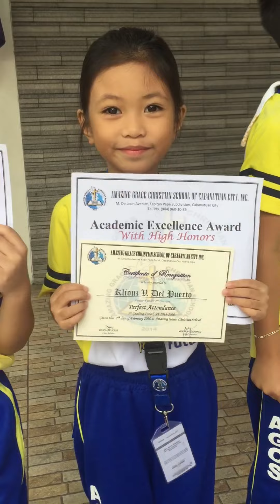Our Beautiful Pearl (Maegan)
Top 1 in class ❤️❤️❤️